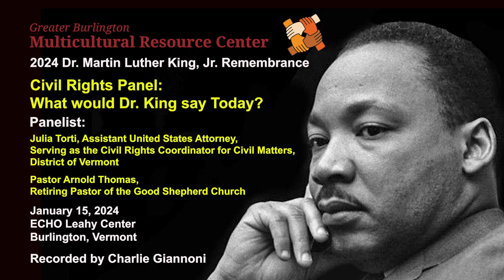Civil Rights Panel by the Greater Burlington Multicultural Center 2024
From the organizers:

Join ECHO in hosting our 12th annual Martin Luther King Jr. Day Celebration. Sponsored by the City of Burlington and hosted in collaboration with Clemmons Family Farm with additional programming by the Greater Burlington Multicultural Center and Sustainability and Integrated Arts Academies’ Student Choruses.

What would Dr. King say if he was still alive today?

Facilitator: Kerin Stackpole

Panelists:

Thato Ratsebe, Associate Director of the Association of Africans Living in Vermont
Kim Carson, Director of Racial Equity, Inclusion and Belonging for the City of Burlington
Julia Torti, Assistant United States Attorney, serving as the Civil Rights Coordinator for Civil Matters, District of Vermont
Pastor Arnold Thomas, Retiring Pastor of the Good Shepherd Church

1/15/2024